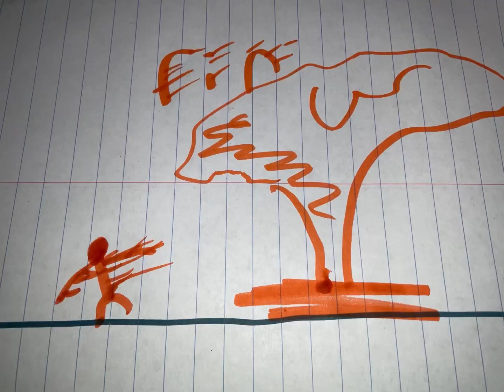(Magic man) a Stickman animation